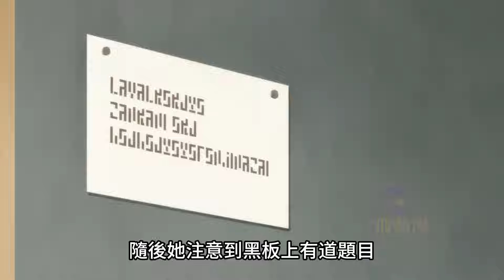女人轉生到遊戲裡，要做惡女卻被綁架【成為名垂青史的惡役千金吧！】一口氣看完1~5集，十月新番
00:00 第1集
04:08 第2集
09:06 第3集
13:55 第4集
19:15 第5集